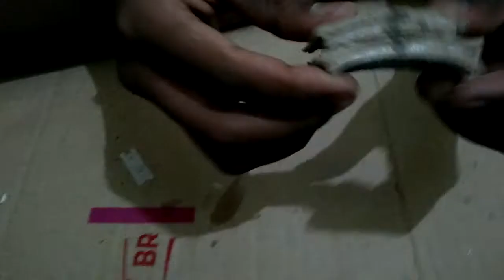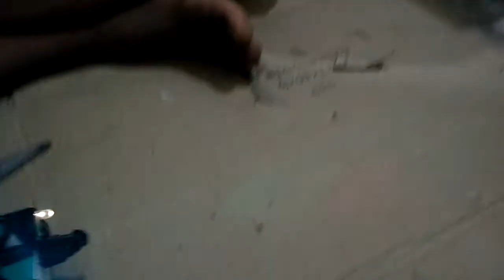Power bank car in Tamil